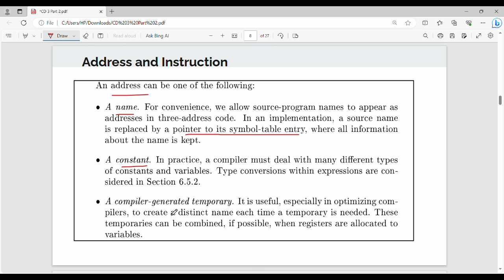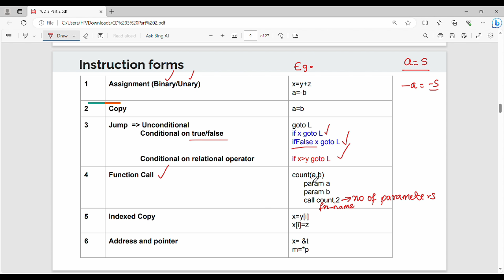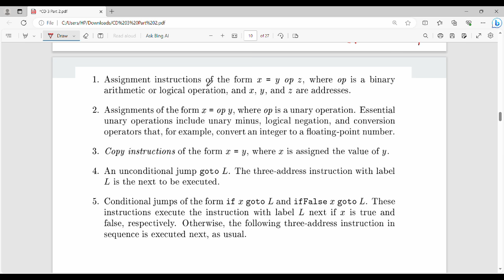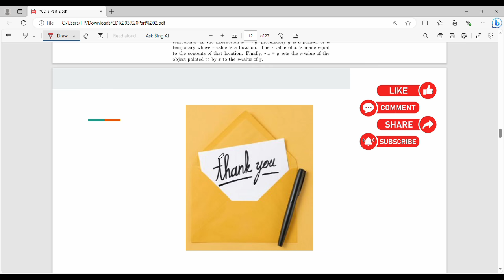3.8. Three Address Code in Tamil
I have discussed about three address code.